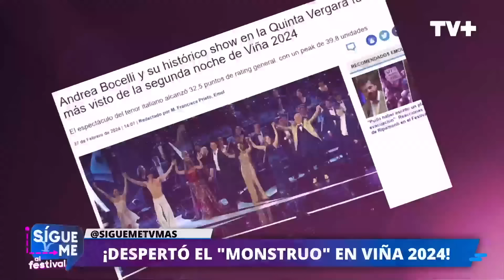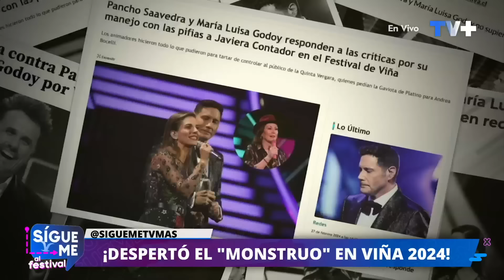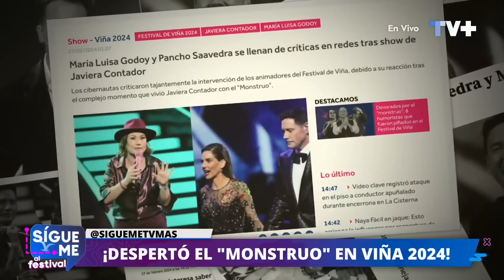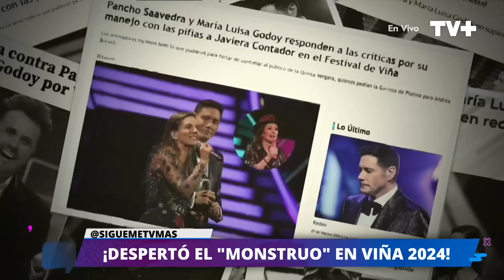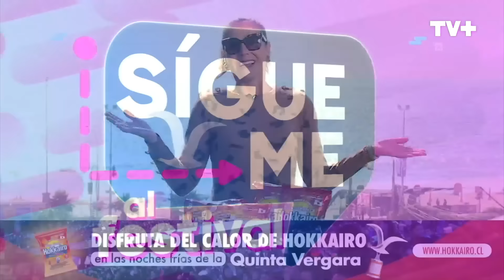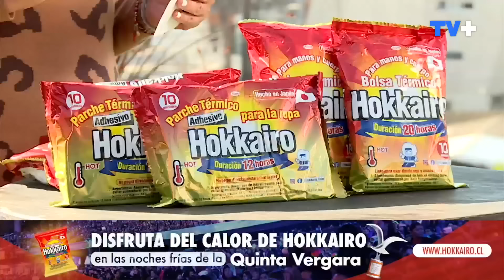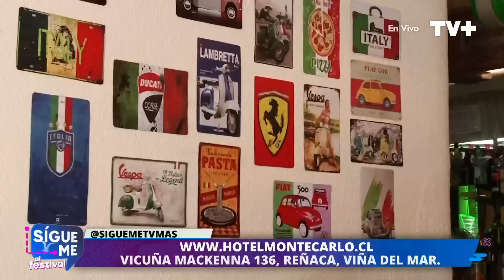Sígueme | 27 de Febrero de 2024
En este capítulo de Sígueme conversamos en exclusiva con Pancho Saavedra, quien nos hizo un feedback de la acontecida segunda noche del Festival de Viña. El animador se refirió sobre Javiera contador y el exceso de "pifias" en la Quinta Vergara. Por otro lado, Daniella Campos sacó la voz y se expresó drásticamente sobre la producción del Festival, dando a conocer que no fue para nada de su agrado.
Entérate de todo lo que sucede en viña 2024 aquí en Sígueme, desde las 18:30 hrs. solo por TVMAS, canal NO oficial de Viña 2024.